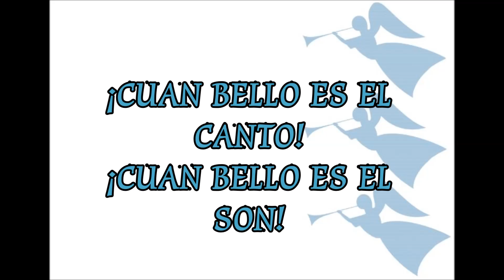Es Tiempo de Cantos (Cantata Navideña)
Canto #3 del CD "FELICES FIESTAS" Un musical para Navidad
Creado por Greg y Gail Skipper
Editorial Mundo Hispano